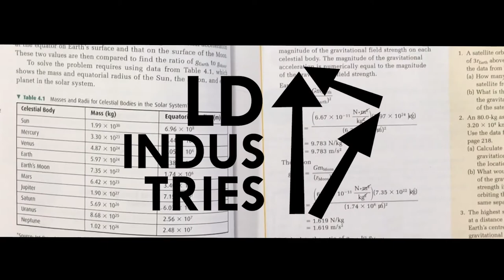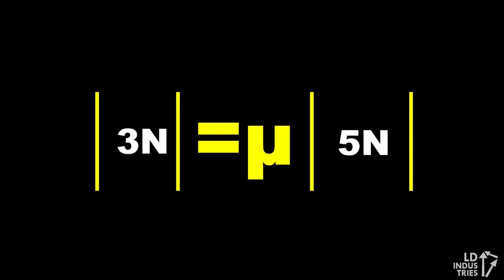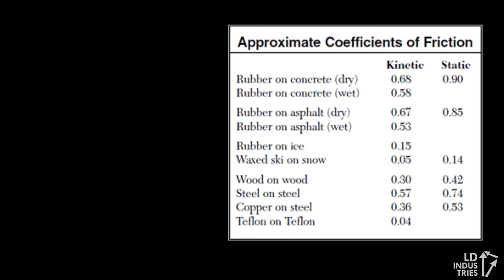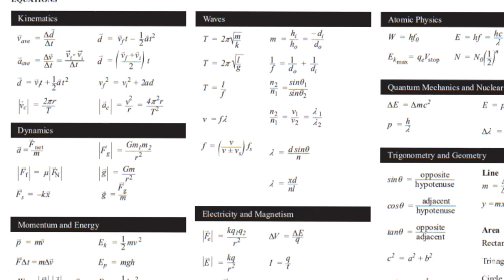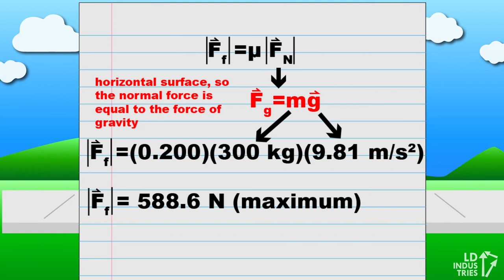Introduction to Friction: LD Industries Physics 20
Without friction, life wouldn't be much fun. We need friction to get moving, to go places, to start and stop. So here's an intro for the Physics 20 Program of Studies in Alberta to get you started on the Force of Friction.